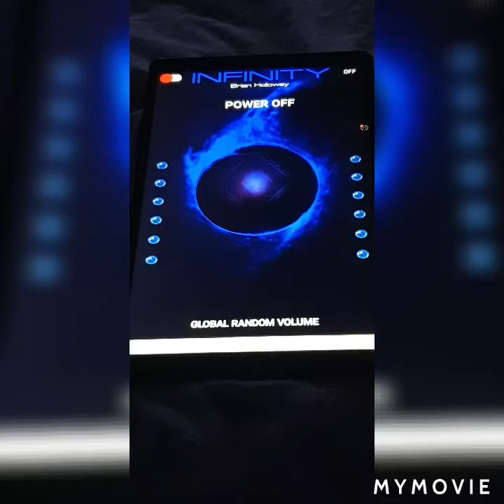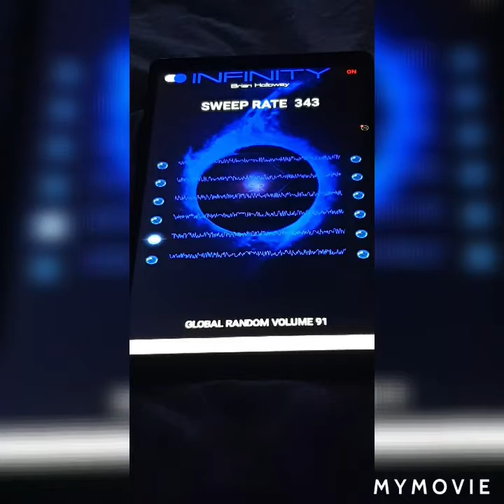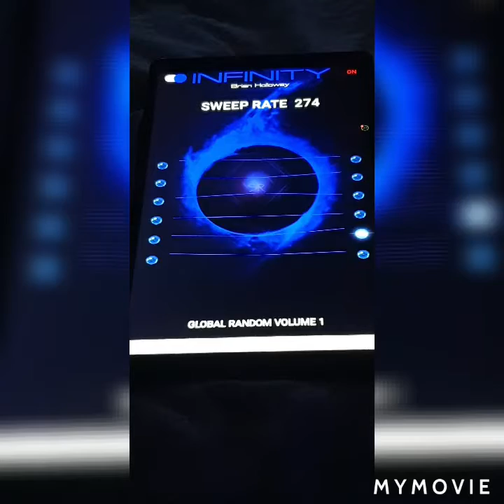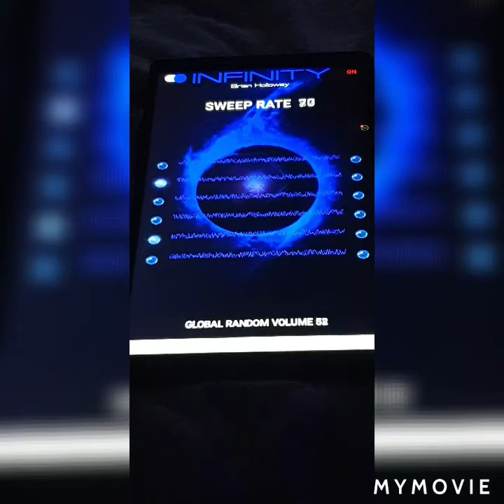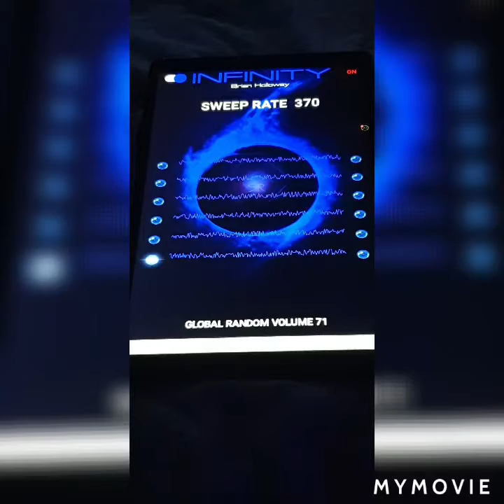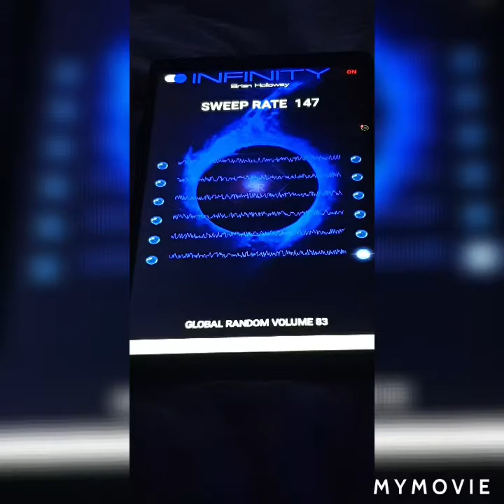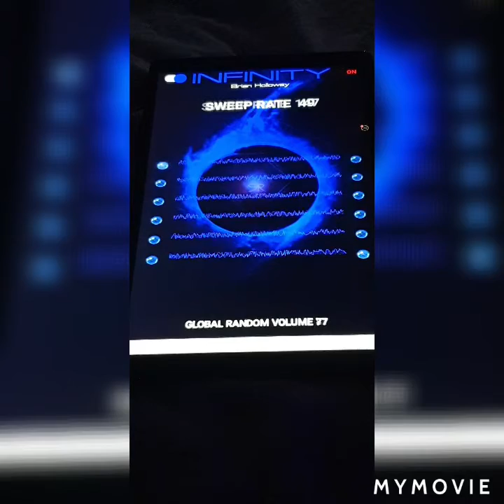Infinity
Gave this app another go